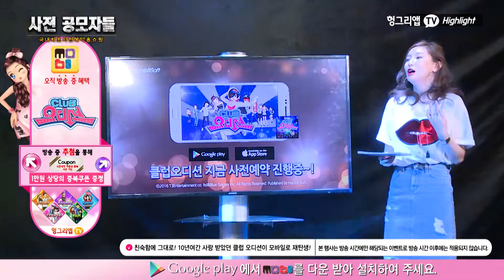[사전공모자들] 클럽오디션편 clip #001 : 클럽오디션만의 게임소개 방법?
매주 금요일 저녁 7시! 생방송!! 본 방 사 수!